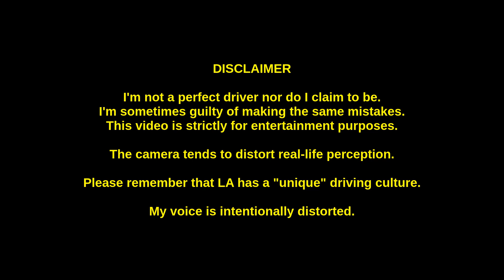Dashcam: Bad Drivers of Glendale, LA, and the South Bay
Here's my first contribution to all of those "bad driver" compilations. I caught all of this in one afternoon. Seriously, I didn't go looking for these people.